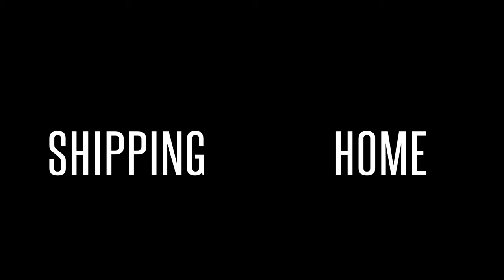Shipping Home Trailer